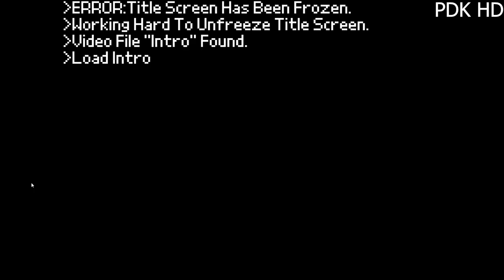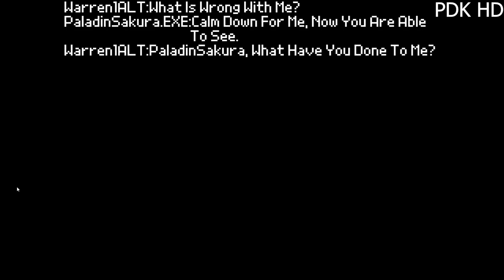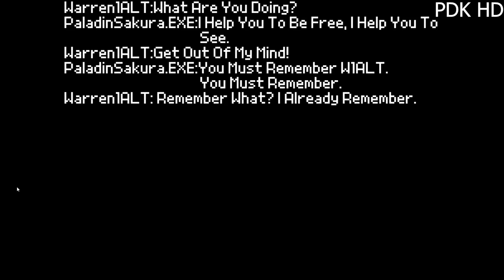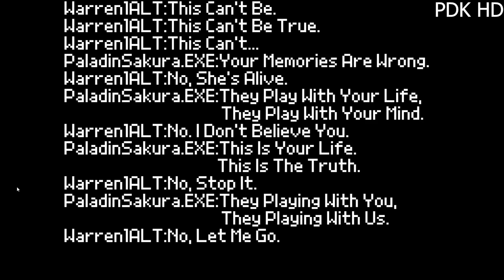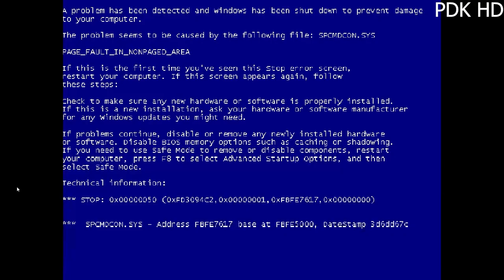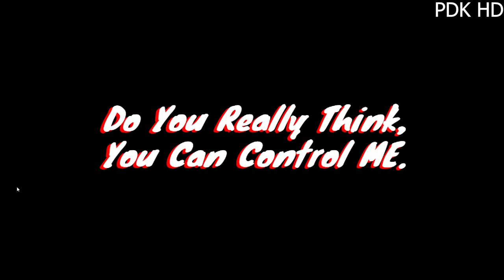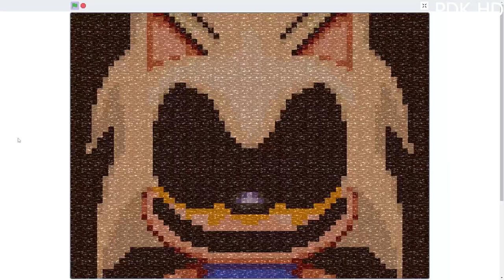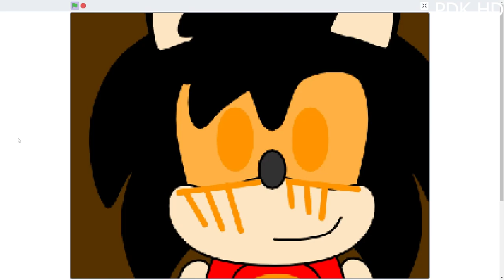urubuza.EXE and Chauncey (Sonic OC).EXE